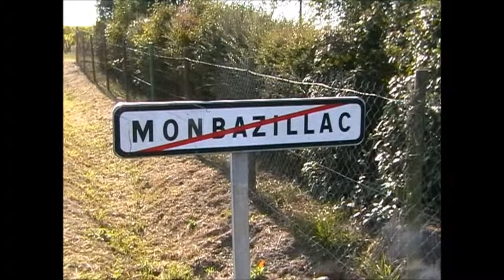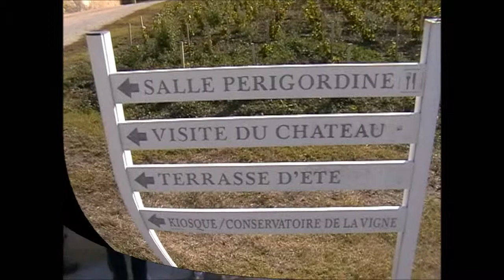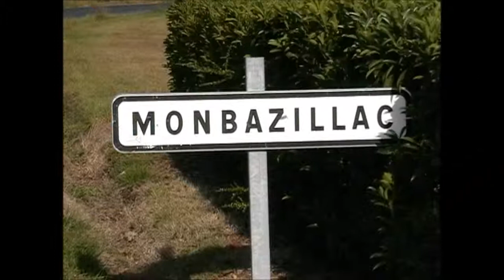Monbazillac Bergerac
Sortie du 15 octobre 2011